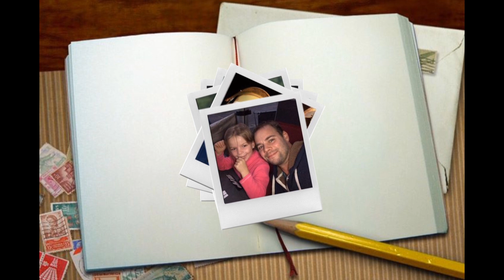Holzhacken - Level up: wie wir Unrecht wieder gut machen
Wie man beim bushcraften richtig Feuerholz macht, lehrbuchmäßig batoniert und gleichzeitig mit einem Vorurteil aufräumt, zeigt Euch mein Kumpel Giersi in diesem Video.
Meine Ausrüstung:

Schutzhülle für Kopflampe

Bei den mit (*) markierten Links handelt es sich um Amazon-Partnerlinks durch welche ich eine kleine Provision bekomme, wenn ihr über diese etwas bestellt. Kostet Euch nix, Ihr unterstützt mich aber etwas dabei die Aktionen und den Content zu finanzieren.

Alle Filminhalte sind Eigentum
von "Boris Grabmeir"